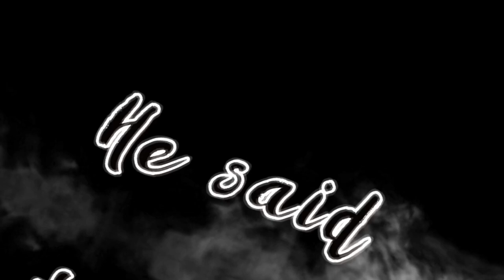Secret Garden {GachaLife} ft. Gamer Paula Ruiz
This Collab was really fun. I love your part.

• Apps used
Cute cut pro (pro version)
Videostar (IOS only)
IbisPaint
•GachaLife
• Game “GachaLife” goes to lumine